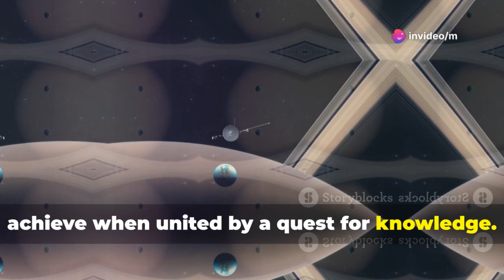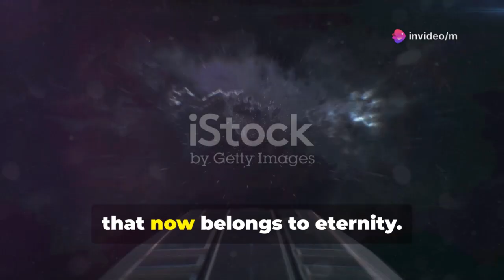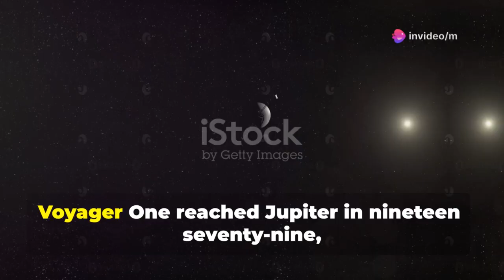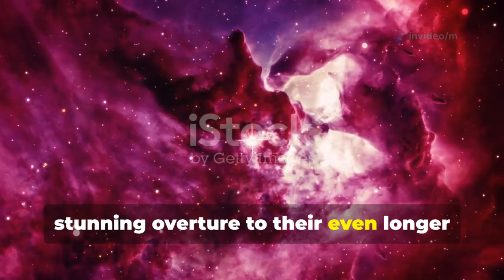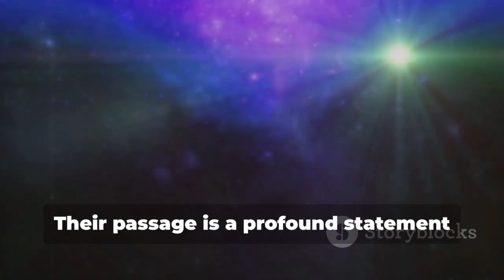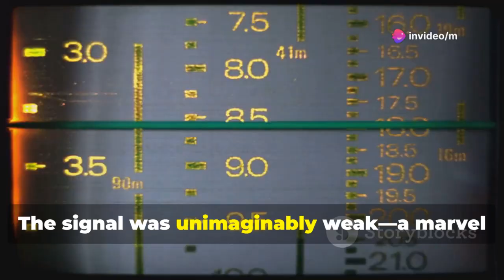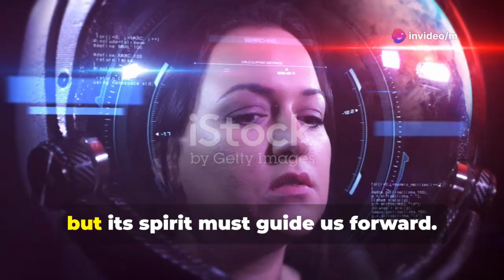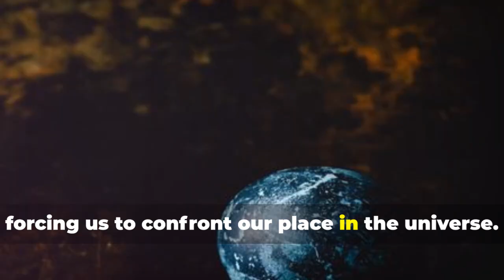Voyager’s Last Message: What Awaits Beyond Our Solar System?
Voyager One has sent its final message after nearly fifty years, marking the end of a legendary mission and symbolizing the spirit of human curiosity. This video traces the incredible journey of Voyager One and Two, from their historic 1977 launches—powered by a rare planetary alignment—to groundbreaking discoveries at Jupiter, Saturn, Uranus, and Neptune. We explore the iconic Golden Record, a time capsule of Earth’s music, greetings, and images curated by Carl Sagan. As the Voyagers cross into interstellar space, their legacy inspires new generations to look beyond our world. Join us as we reflect on humanity’s place in the cosmos and celebrate the enduring impact of the Voyager mission.

OUTLINE:

00:00:00 A Message from the Void
00:01:18 The Genesis of the Voyager Missions
00:02:30 The Journey Through Our Solar System
00:03:32 Into the Interstellar Medium
00:04:29 A Cosmic Time Capsule
00:05:17 The Last Transmission from Voyager 1
00:06:09 Voyager's Legacy on Earth
00:06:56 An Expert's Perspective on Our Cosmic Future
00:07:45 Humanity's Enduring Quest